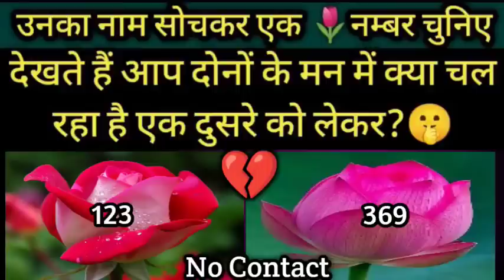🔮 चुनें एक 🥀फूल और जानें आप दोनों के मन में क्या चल रहा?🤔 Current Feelings Tarot Timeless